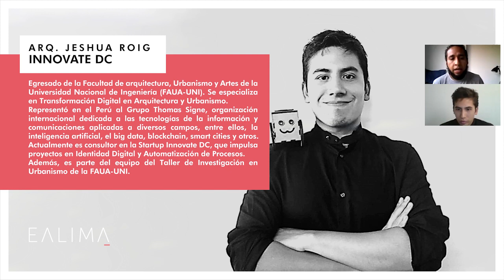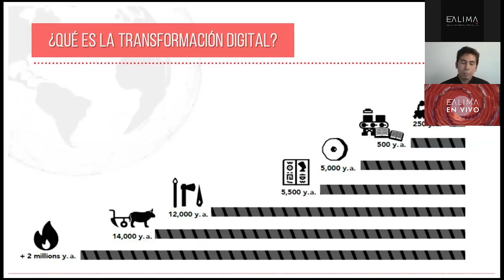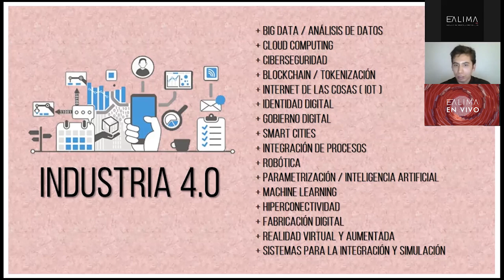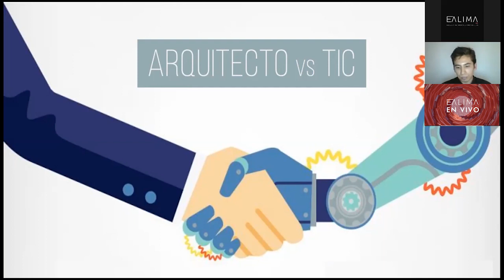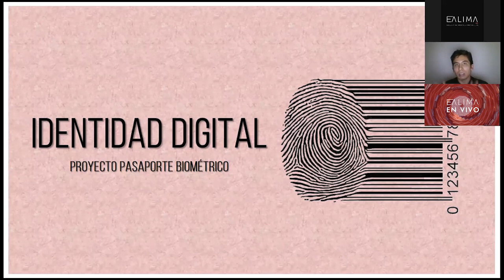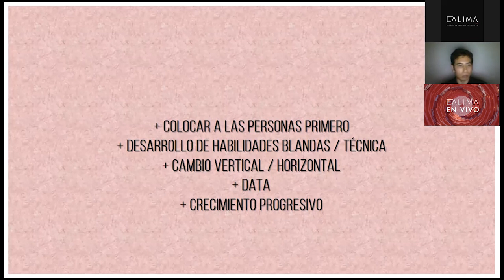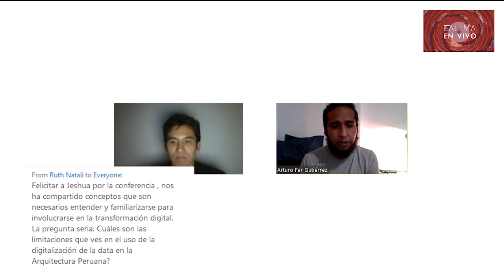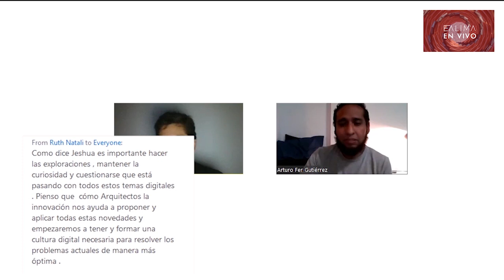El arquitecto en la transformación digital: ¿Qué nuevos roles asumiremos en esta época?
La necesidad de los sectores y profesionales por entender y aplicar los conceptos y las tecnologías embebidos en la transformación digital es hoy más relevante que en épocas pasadas, lo cual no puede ser obviado por el arquitecto. La conferencia tiene el objetivo de mostrar y debatir estos conceptos y, a través de la experiencia del ponente, analizar cómo son aplicadas las cualidades únicas del arquitecto en esta realidad.

Arq. Jeshua Roig

Titulado por la FAUA – UNI, se desempeña como especialista en Transformación Digital en Arquitectura y Urbanismo. Fue representante en Perú del Grupo Thomas Signe, grupo internacional especializado en tecnologías de la información y comunicaciones en diversos campos como inteligencia artificial, big data, blockchain, smart cities, entre otros. Es consultor en la Startup Innovate DC especializada en la implementación de proyectos en Identidad Digital y Automatización de Procesos. Es parte del equipo del Taller de Investigación en Urbanismo de la Facultad de Arquitectura, Urbanismo y Artes de la Universidad Nacional de Ingeniería bajo la tutela del Prof. Dr. Wiley Ludeña.